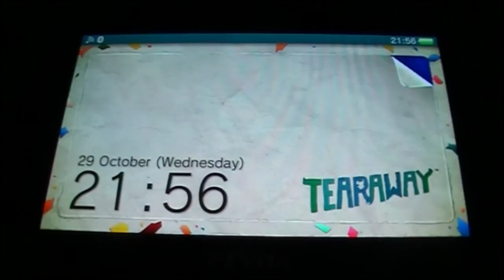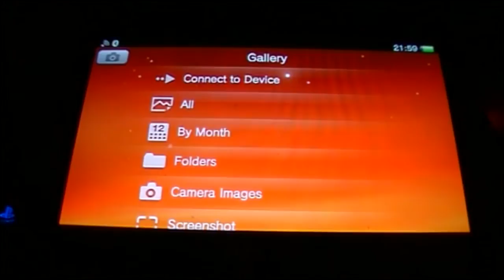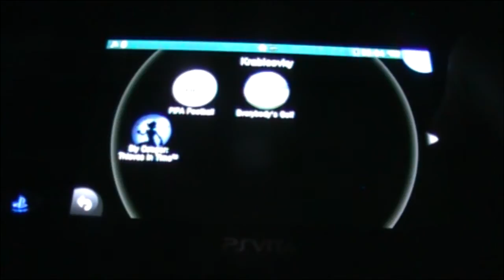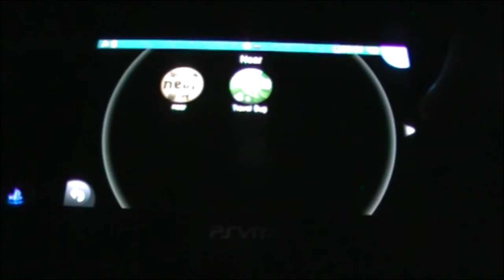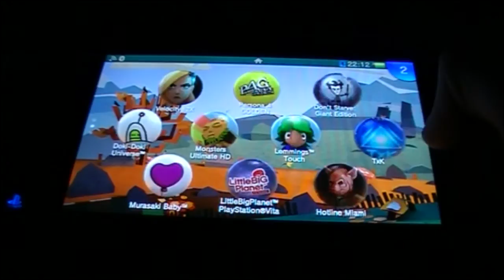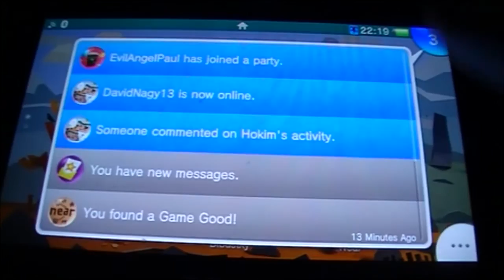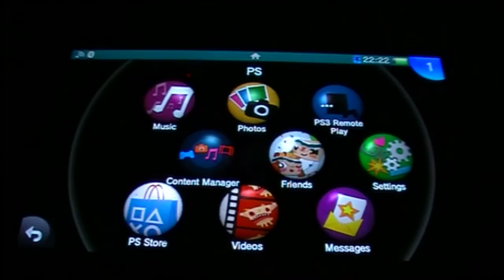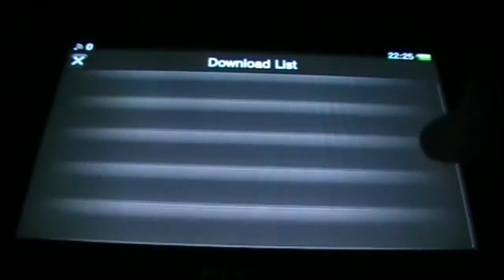Co je na mé Vitě (PS Vita) /R-e-n/ |CZ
Na podnět jednoho z odběratelů jsem natočila obsah mé Vity... původně jsem to chtěla udělat svižnější, ale jak je u mne zvykem... u všeho jsem se zbytečně rozkecávala :-)) Tak tu máme půlhodinový tag :-x